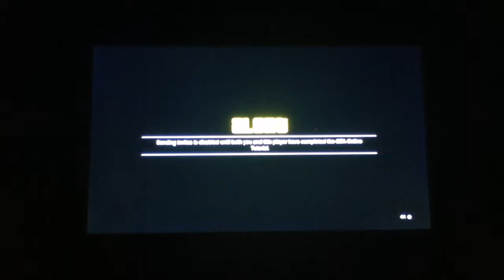GTA V climbing Mt. Chilliad